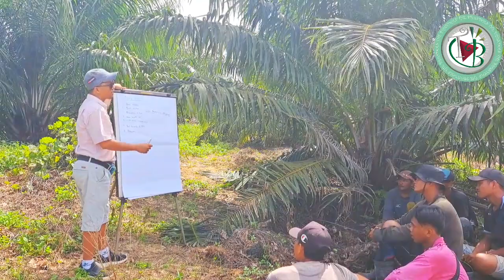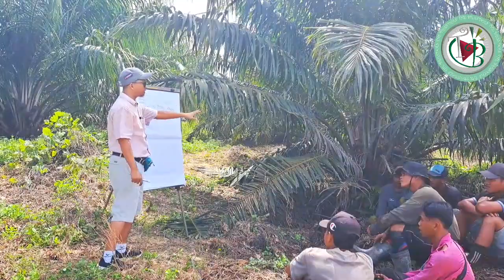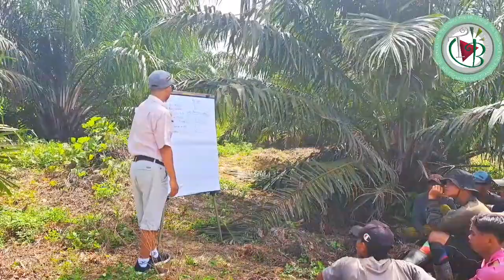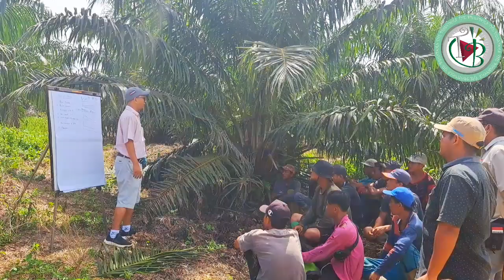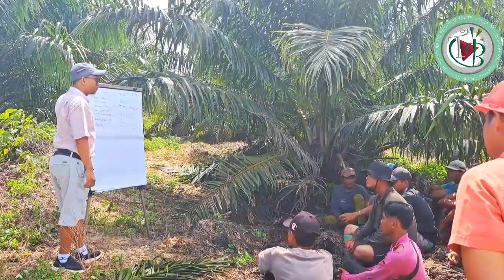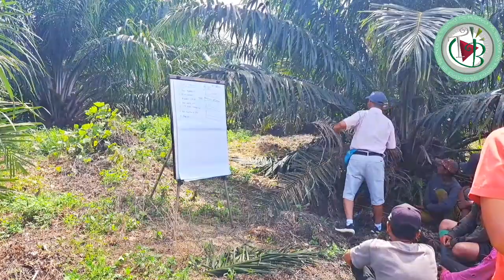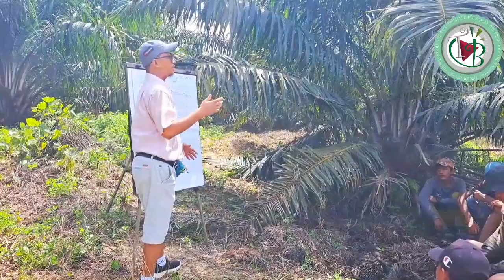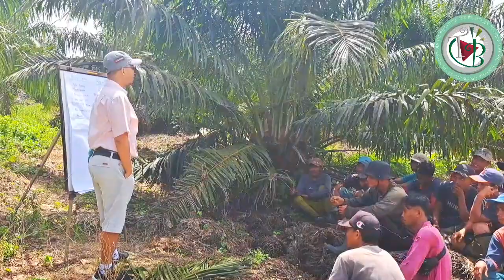Pelatihan Singkat Dasar Calon Pemanen Kelapa Sawit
Kali ini The Brondols diberi kesempatan memberikan materi tentang Panen dan menjaganya supaya pendapatan kedepan pemanen menjadi baik dan lebih baik...